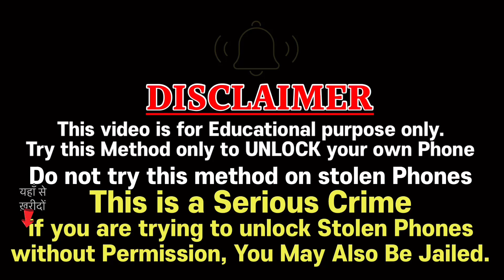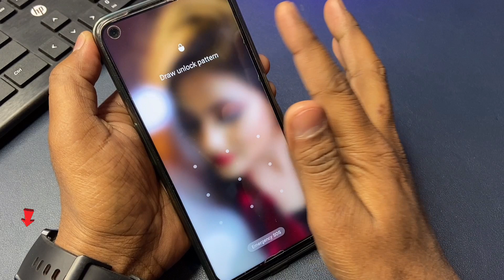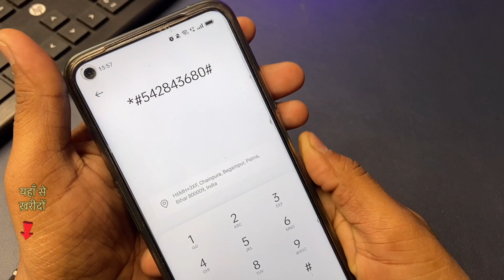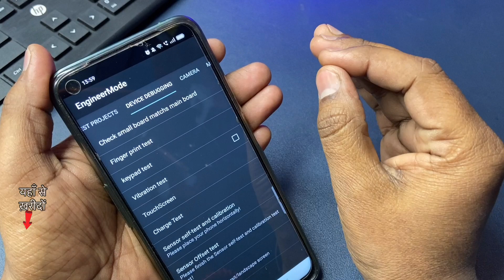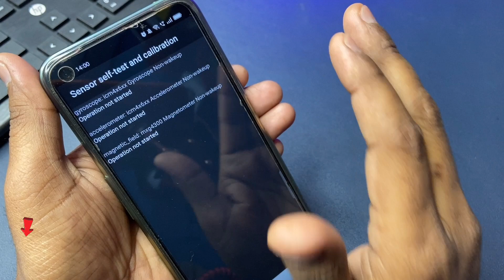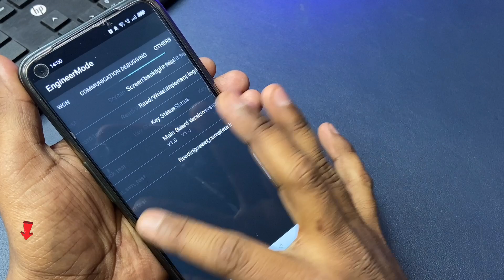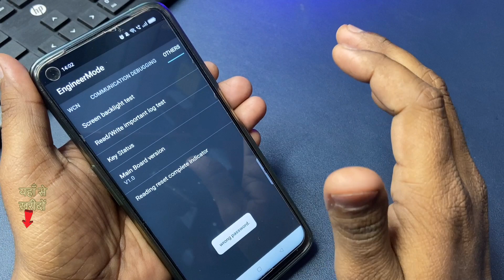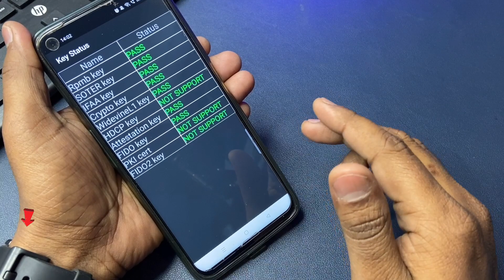Realme Password Remove ! How To Realme Password Unlock || Realme Phone Ka Pin Password Kaise Tode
How To Realme Password Unlock || Realme Phone Ka Pin Password Kaise Tode Without PC Hindi ||

Queries solved:-
1)Realme mobile Ka lock kaise tode
2)how to unlock realme mobile
3)how to break pin password realme phone
4)mobile Ka lock kaise tode
5) realme phone Ka lock kaise tode
6)how to remove password realme mobile 2019
7)realme 3i Ka password kaise tode
8) password kaise todte hai
9) realme Ka lock kaise todte hai
10)realme mobile Ka lock kaise tode bina computer

realme phone ka lock todna,
realme phone ka price realme phone kaise banta hai,
realme ka pattern lock Kaise tode
realme mobile password lock kaise tode
realme c2 lock screen password unlock kaise kare
realme 3i ka lock screen password kaise Tode
realme lOCK SCreen password unlocK